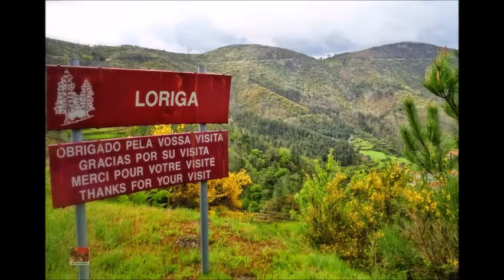Desfile das marchas nas jardim de infância e Lar do centro de assistência paroquial de Loriga nas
Desfile das marchas nas jardim de infância e   Lar do centro de assistência paroquial de Loriga  nas ruas de loriga e finalização da  marcha no largo de sº António ..Quero aqui dar os parabéns organização, marchantes, muito especial ás crianças e a todos os que se debruçaram neste grade evento muito trabalhoso. Loriga mais uma vez esta de parabéns da minha parte o meu bem-haja… (Também quero aqui deixar uma nota se por algum motivo algum pai ,educador não gostar de ver o sus filhos eu respeito o retirarei. Obrigado)